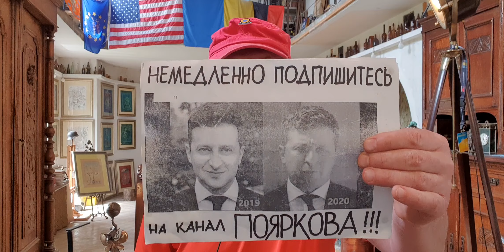ПОСМЕШИЩЕ - интервью первой леди в стиле Мендель, стыд, бред и позор на 1+1